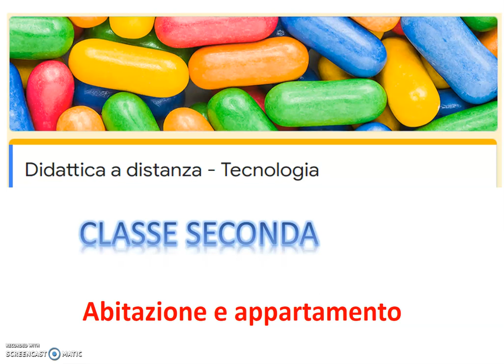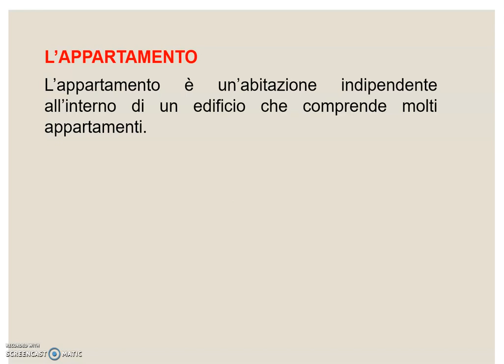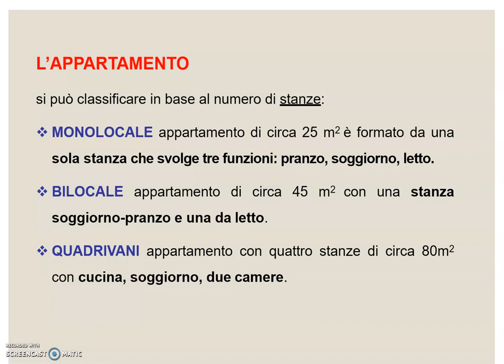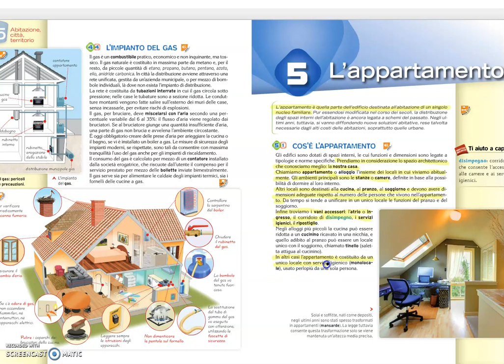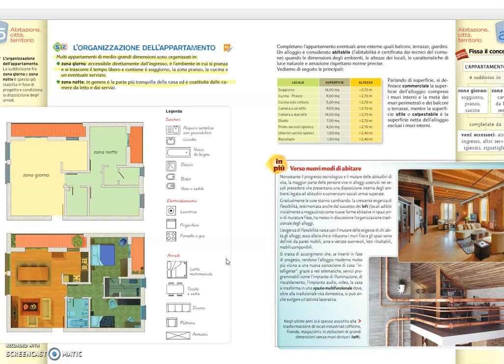Tecnologia - abitazione e appartamento - didattica a distanza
seconda media